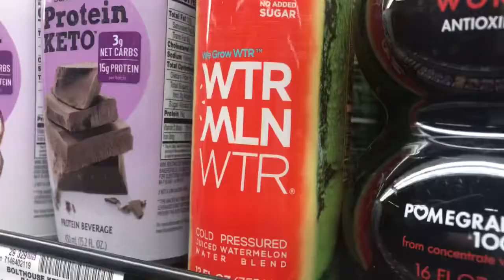Headed for a weekend!!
Today we head out to chill and review some old Joshing footage! Hope you enjoy!!

Also here’s the name and link of the bands music I’m using!